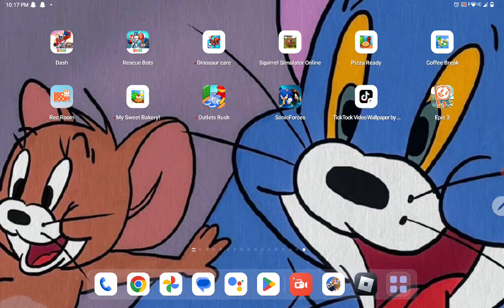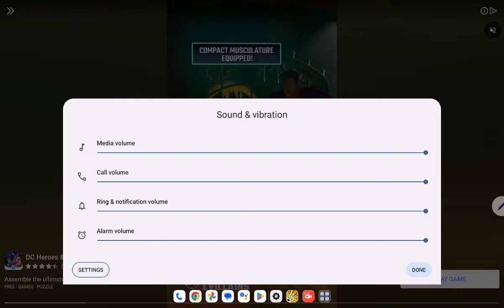Funny Game Plays Room Smash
wo2www